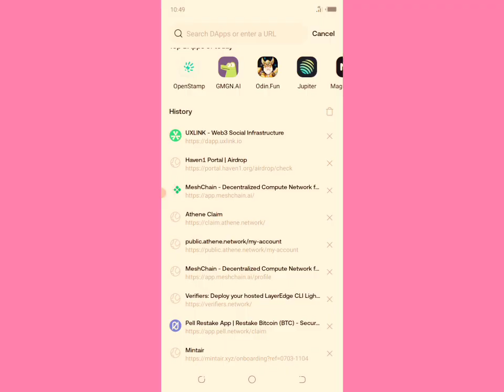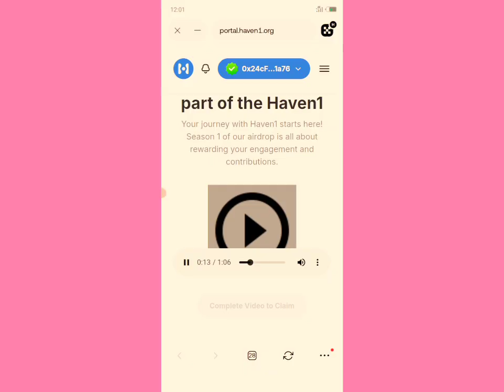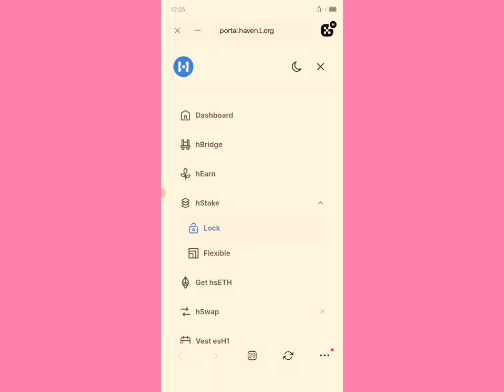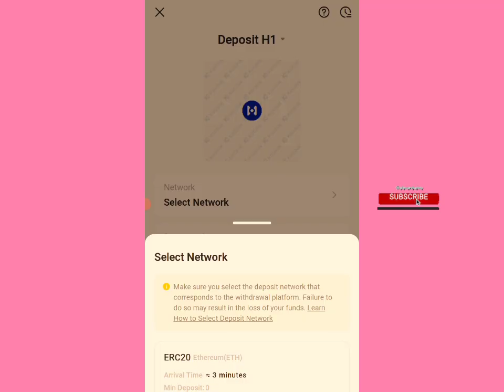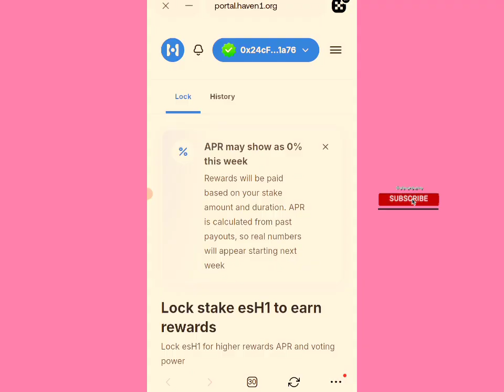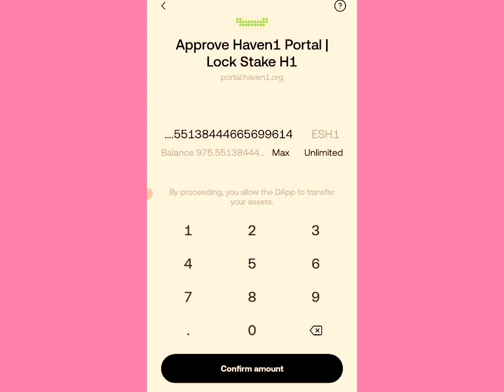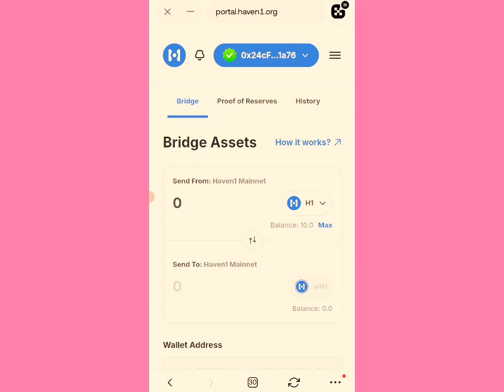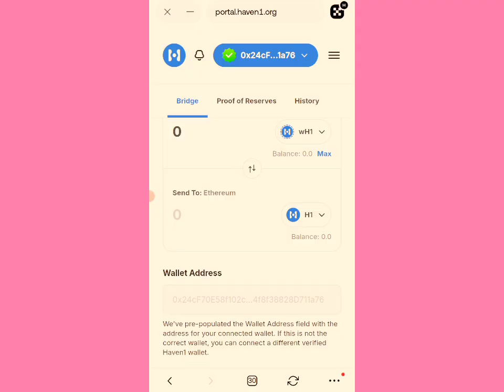How to Claim & Sell Haven1 Airdrop /How to Stake Haven1/ How to Bridge From Haven1 to ERC20 Network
how to claim and withdraw Haven1 airdrop rewards
how sell Haven1 airdrop
how to bridge Haven1 to ERC20 Network
how to stake on Haven1